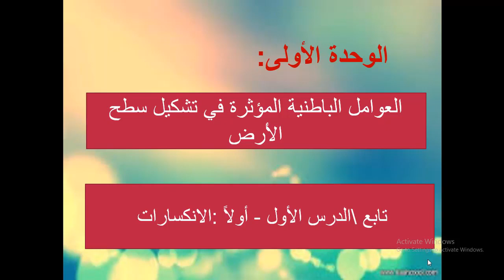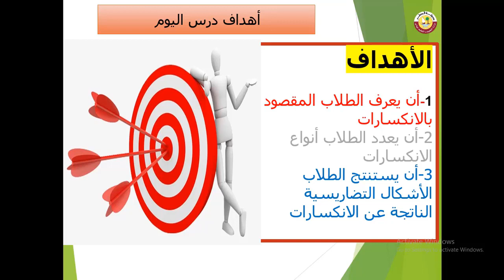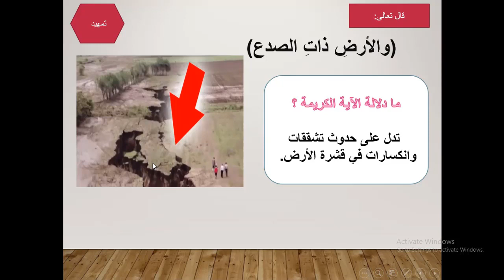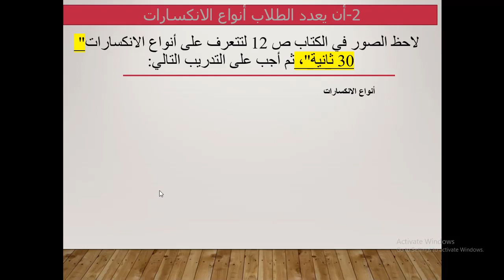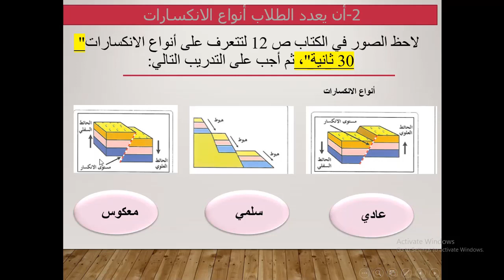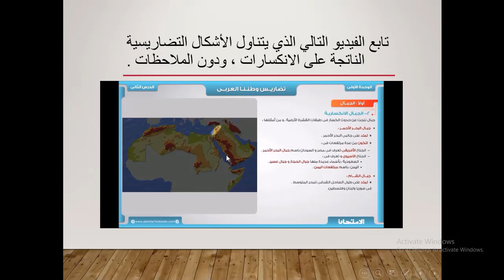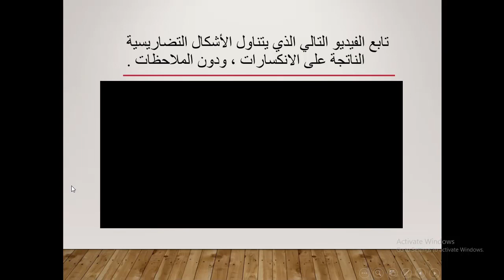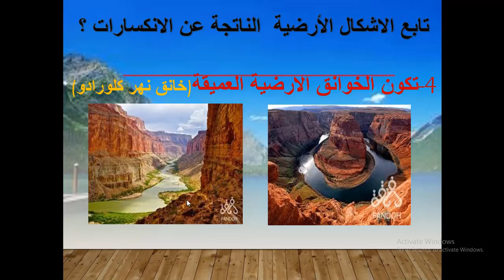تاسع اجتماعيات الحركات الباطنية2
نشاط إلكتروني عن الإنكسارات